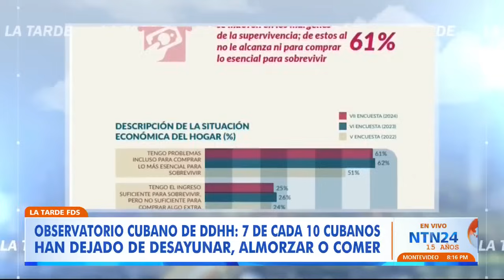El director de estrategia del Observatorio Cubano de Derechos Humanos habló con NTN24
De acuerdo con el reciente informe número siete del Observatorio Cubano de Derechos Humanos, revela que 9 de cada 10 cubanos sobreviven en pobreza extrema, lo que quiere decir que el 89% de las familias están esa condición.

Además, el estudio asegura que 7 de cada 10 cubanos han dejado de desayunar, almorzar o comer.

Para hablar sobre este tema, Yaxis Cires, director de estrategia del Observatorio Cubano de Derechos Humanos, conversó con el programa La Tarde de NTN24.